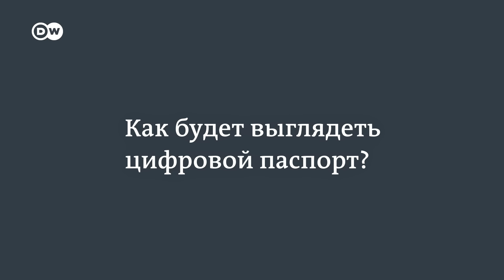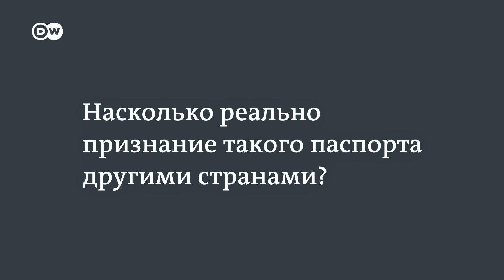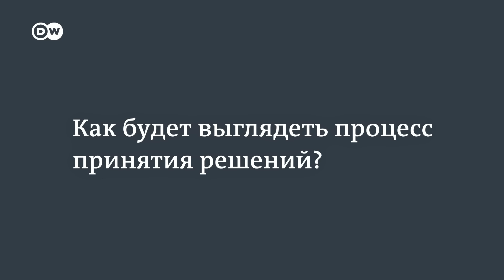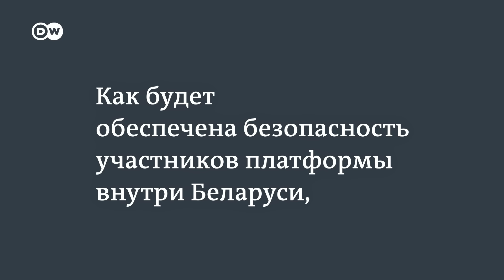Беларусь без Лукашенко, или Как белорусы строят виртуальную демократию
"Я думаю, в будущем мы перейдем от государства по территории к государству по ценностям. Почему бы нам не попробовать сделать это прямо сейчас?" – говорит Павел Либер, создатель платформы “Голос”, которая обеспечила альтернативный подсчет голосов и доказала фальсификации на выборах-2020 в Беларуси. Как он рассказал в интервью DW, речь идет о "полноценном государстве в цифровом пространстве", в котором граждане смогут работать, получать услуги, голосовать за политические решения, платить налоги и даже иметь цифровой паспорт. Запустить проект планируют уже в октябре. Как вы считает, это прогрессивная идея или утопия?

00:00 Павел Либер об инициативах, связанных с цифровой демократией
04:47 Как будет выглядеть цифровой паспорт
06:28 Насколько реально признание такого паспорта другими странами
07:55 Продолжит ли существование цифровое государство после возвращения белорусов домой
08:50 Как будет выглядеть процесс принятия решений
10:45 Как будет обеспечена безопасность участников платформы внутри Беларуси, а также защита персональных данных граждан
11:59 Когда планируют запустить платформу "Цифровая Беларусь"

DW заблокировали в Беларуси и России. Вот как обойти блокировку:

🔵 По зеркальной ссылке: 26394.info

🔵 Через приложение DW в AppStore и GooglePlay (в настройках надо выбрать "подключиться к прокси-сервeру")